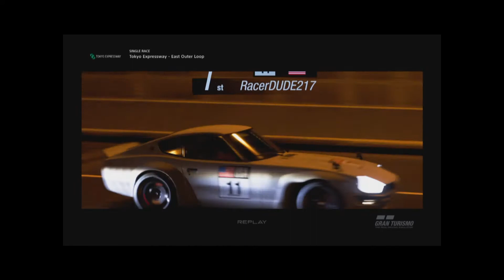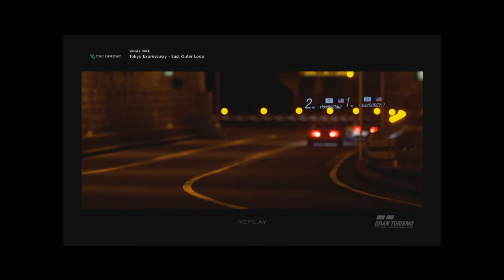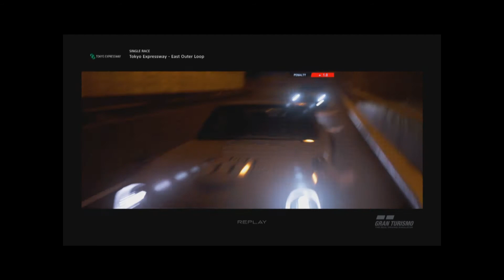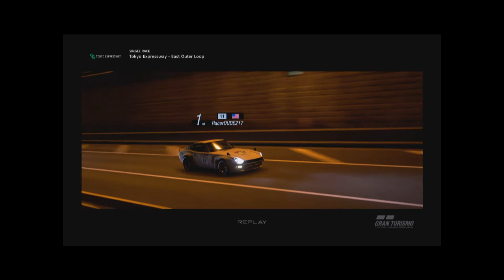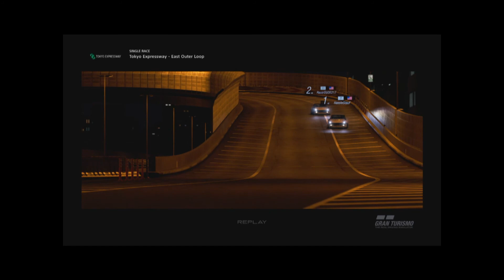That one time i raced a Datsun Z around the Expressways of Tokyo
This was a race i did for the FIA Gran Turismo Championship Nations Cup a couple of weeks ago but i wanted to go through the replay angles so you guys could see the best angles of my battle with Hasslestauf. Follow him on GT Sport.